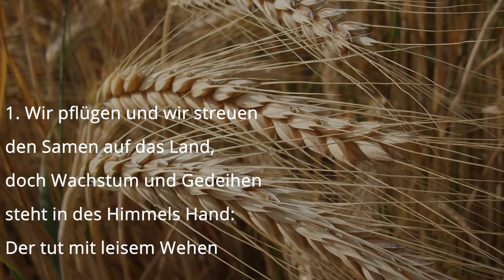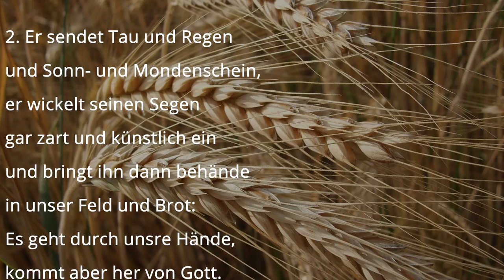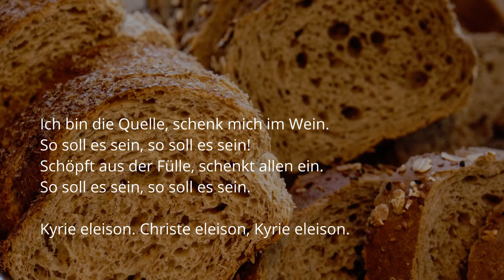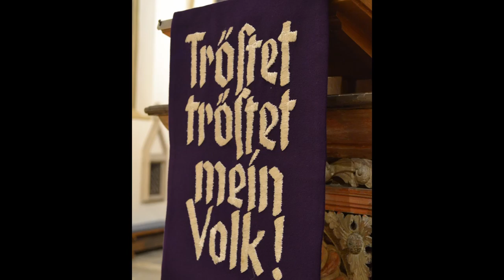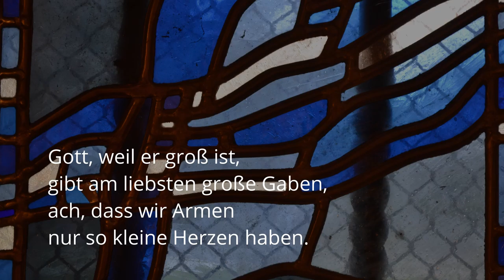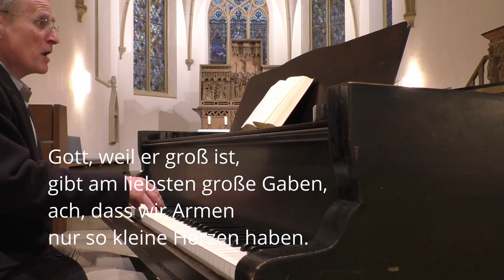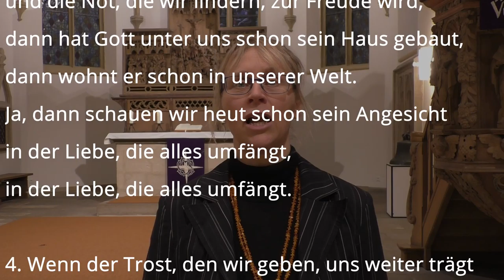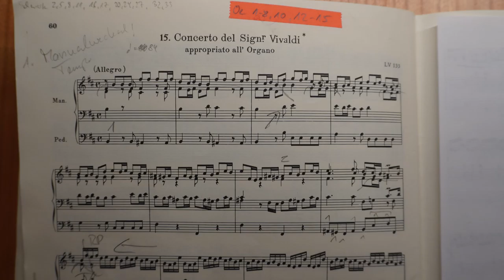Musikvesper 13 03 2021 BROT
Musikvesper zum Sonntag LAETARE
Dieser Sonntag trägt den Beinamen „Brotsonntag“.
Veronika Bonefeld, Texte-Konzeption
Ute Springer, Gesang
Hanns-Peter Springer, Orgel und Klavier

Wir wollten bei Tageslicht aufnehmen.
Leider war der Verkehr auf regennasser Fahrbahn zum Aufnahmezeitpunkt bisweilen laut. Wir bitten dies zu entschuldigen!

Bildnachweis, mit Dank an:
Weizen: Viktor Schwabenland_pixelio.de
Brotscheiben: Rainer Sturm_pixelio.de
Weizen vor blauen Himmel: Kurt Michel_pixelio.de
Weitere: Hanns-Peter Springer
Orgel-Gesamtfoto: Studio Ebbing & Partner, Iserlohn

Lieder:
Freitöne 158: Let us break bread together
EG 508: Wir pflügen und wir streuen
Freitöne 156: Ich bin das Brot
EG 411: Gott, weil du groß bist
EG 667: Wenn das Brot, das wir teilen

Texte:
Vom Segen der Arbeit
Ehrfurcht (Willi Hoffsümmer)
Jesu Brot-Rede (Joh 6.32-35, 51)
Christus, das lebendige Brot (Thomas von Aquin)
Christen und Heiden (Dietrich Bonhoeffer)
Das Brot der Hoffnung
Das tägliche Brot (Gerhard Tersteegen)
Fürbitten (Stephan Degen-Ballmer)
Brot (Antoine de Saint-Exypéry)